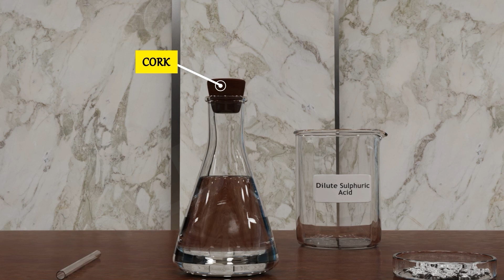"NCERT Science Class 10: Chapter 1 - Part-3 | Chemical Reactions and Equations Activity 1.3 in 3d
🌐 Class 10 NCERT Science Chapter 1 in 3D | Chemical Reactions and Equations Unveiled! 🚀

Dive into the fascinating world of Chemistry with our immersive 3D exploration of Class 10 NCERT Chapter 1 - "Chemical Reactions and Equations." Experience the magic of chemistry in three dimensions as we unravel the secrets of chemical transformations.

🔍 Key Highlights:

3D Exploration: Witness chemical reactions come to life with stunning 3D visuals, enhancing your understanding of the concepts.
Interactive Learning: Engage in hands-on activities designed to deepen your knowledge of chemical equations and reactions.
NCERT Curriculum: Aligned with the Class 10 NCERT syllabus, this video provides a comprehensive understanding of Chapter 1.
🚀 Why 3D?
Immerse yourself in the world of Chemistry like never before! Our 3D approach transforms the learning experience, making it not only informative but also exciting and memorable.

🧪 Chemical Reactions and Equations: Explore the fundamentals of chemical transformations, balancing equations, and understanding the language of chemistry.

Watch the 3D Exploration

Let's make science an extraordinary journey for Class 10 students!

👩‍🔬👨‍🔬 Perfect for Class 10 Learners:
Tailored for Class 10 students, this video serves as an immersive supplement to your textbook, combining fun, curiosity, and educational depth.

🌈 Unlock the World of Chemical Transformations with 3D Science!